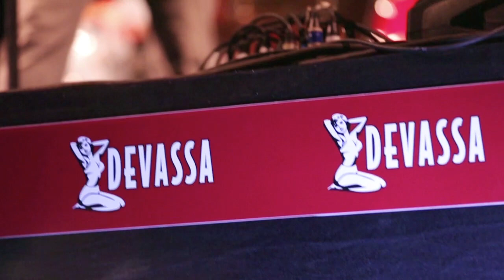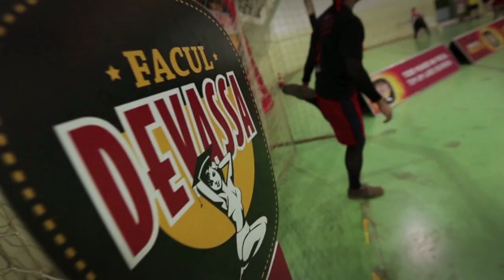JOIA MARINGÁ 2013 - OFICIAL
Vídeo oficial dos melhores momentos do JOIA Maringá 2013!

Jogos inesquecíveis!! Muita disputa, garra e adrenalina!!
A galera brindou a casa, a vida, aos amores e a família junto com O RAPPA, e Kicking Bullets!
O show de encerramento foi no dia 31/08 em Maringá e foi sucesso absoluto!!